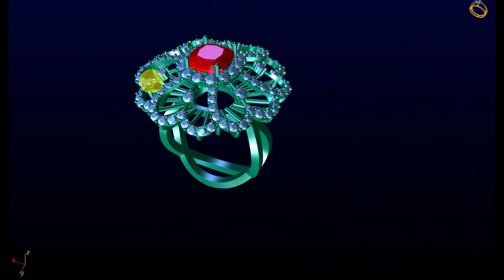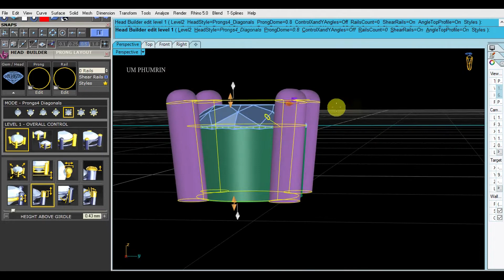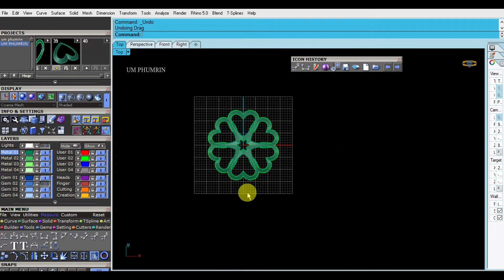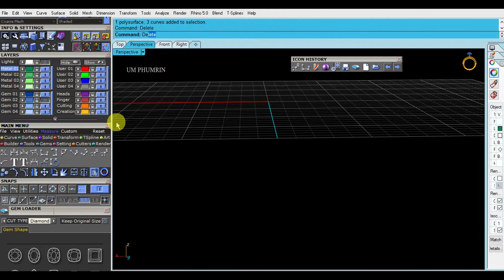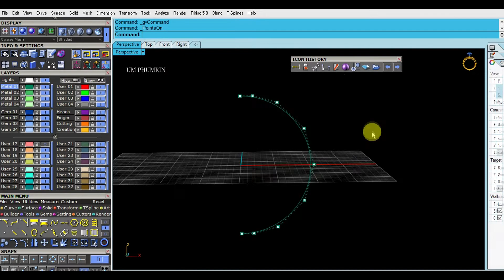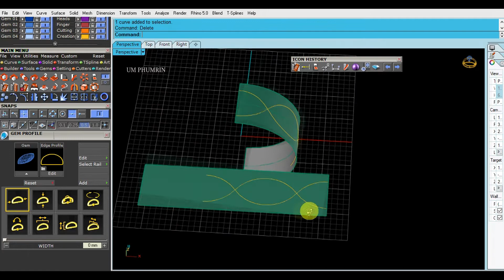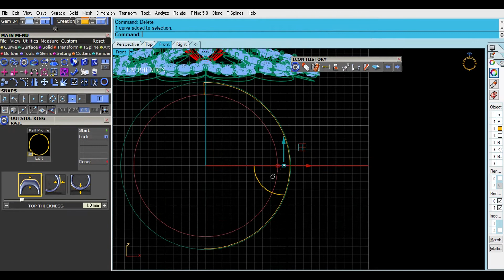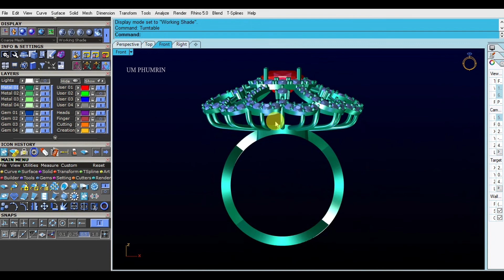How to design ring with 3d gemvision #218